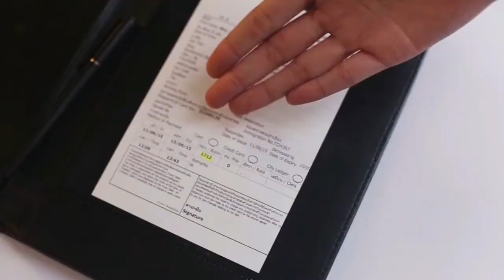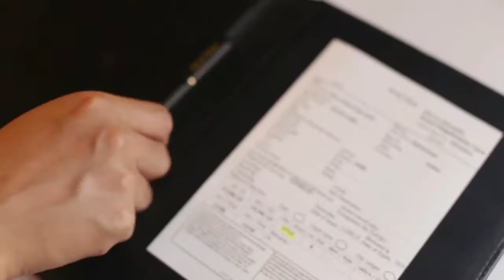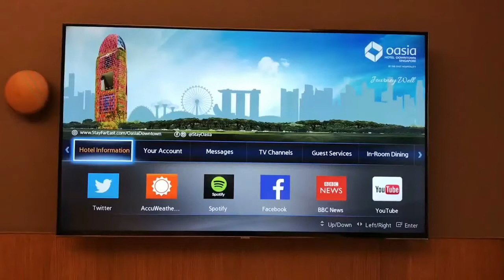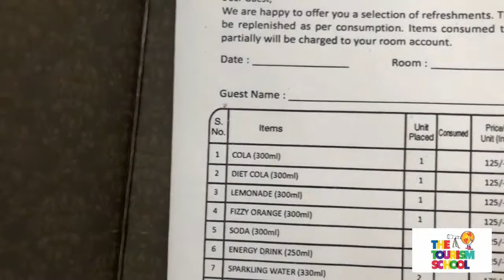FRONT OFFICE PROJECT (GROUP 1)